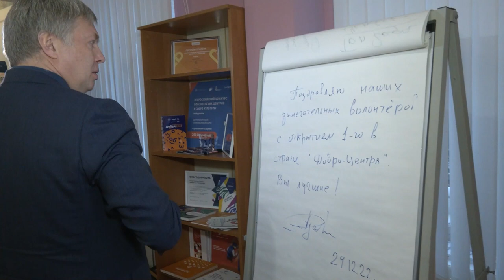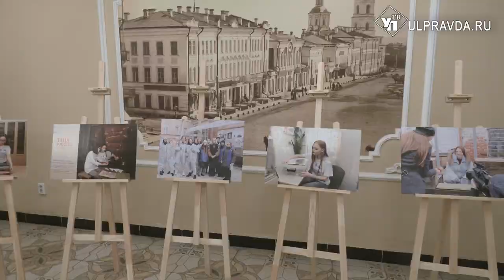В Ульяновске открылся уникальный Добро.Центр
Первый в России волонтерский центр в области культуры принял первых гостей.